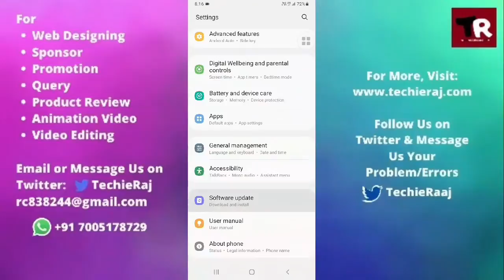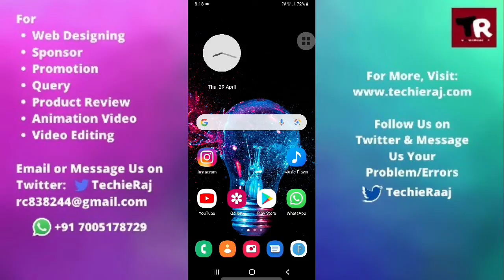Samsung A3 Duos Battery Not Charging Problem Solved